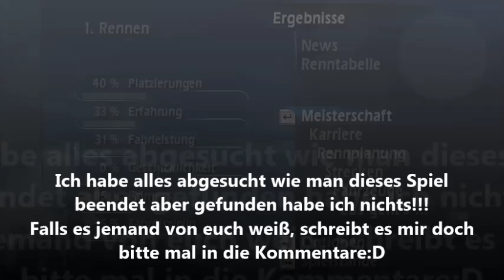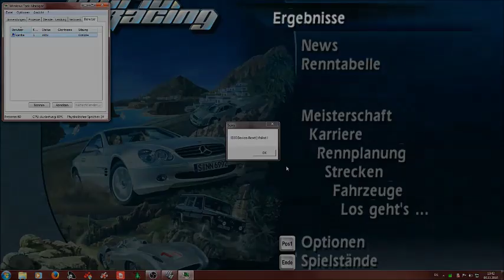Mercedes-Benz World Racing / Demo | Gameplay Complete #8